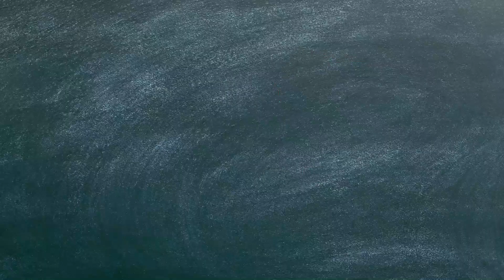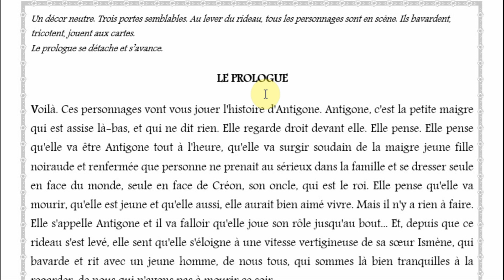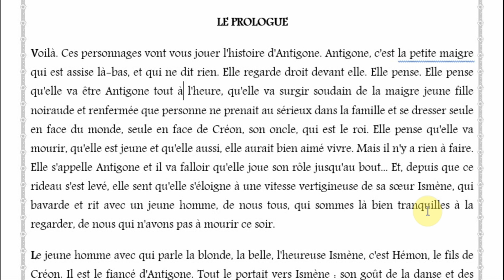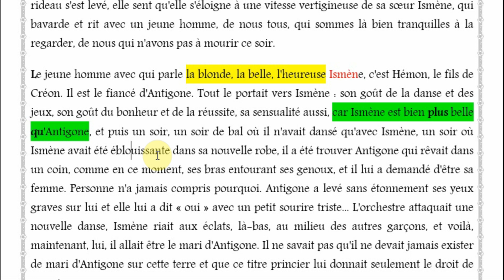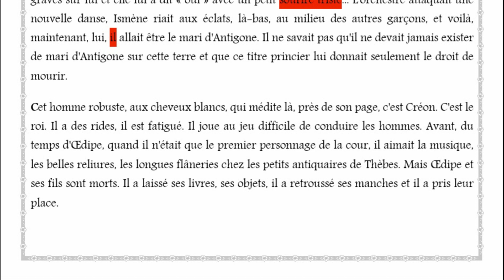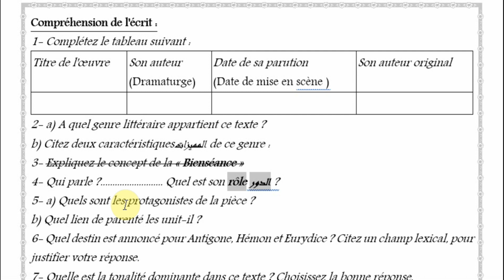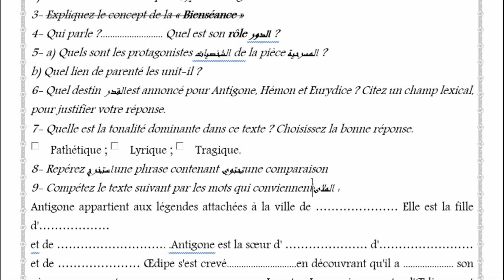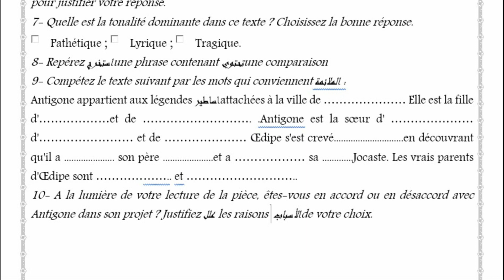modèle#examen_régional Antigone 1Bac leprologue امتحان حول المشهد الأول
ésumé antgione, scène par scène, résumé générale , antigone résumé général; résumé détaillé, scène d'exposition, le face à face
أولى باك فرنسية أولى باكالوريا علوم تجريبية ,أولى باك الفرنسية,أولى باك علوم رياضية خيار فرنسي,أولى باك مهني
2019,وقت الإمتحان الجهوي 2020,تصحيح الإمتحان الجهوي 2019,تاريخ الإمتحان الجهوي 2020,تصحيح الإمتحان الجهوي الإجتماعيات,دروس الإمتحان الجهوي 2020,الإمتحان الجهوي جهة العيون بوجدور الساقية الحمراء,تأجيل الإمتحان الجهوي,الإمتحان الجهوي التربية الاسلامية 2018 جهة الدار البيضاء سطات ,الإمتحان الجهوي الموحد الدار البيضاء سطات دورة يونيو 2017,الإمتحان الجهوي الموحد للسنة الأولى باكالوريا 2018,
الامتحان الجهوي الثالثة اعدادي 2021 ,,أدرار فيزياء أولى باك,توسيع فكرة أولى باك,إنشاء فلسفي أولى باك,دروس أولى باك علوم تجريبية, أولى باك علوم تجريبية ,دروس إجتماعيات أولى باك علوم,الإشتقاق أولى باك علوم,صلح الحديبية أولى باك,
شعبة الإقتصاد أولى باك,شرح دروس أولى باك
,التعداد أولى باك علوم رياضية ,درس الحسابيات أولى باك علوم رياضية,الاشتقاق أولى باك علوم رياضية,دروس أولى باك علوم ر021,أولى باك 2021, سورة يوسف طريقة الحفظ,طريقة الحفظ والفهم بسرعة,طريقة الحفظ وعدم النسيان antigone résumé général; 1bac ; résumé scène par scène
,طريقة الحفظ والمراجعة,طريقة الحفظ والتركيز,طريقة الحفظ والفهم السريع,طريقة الحفظ السريع وعدم النسيان للطلاب,طريقة تقوية الحفظ والذاكرة
,طريقة تسريع الحفظ وتقوية الذاكرة
,طريقة لعدم نسيان الحفظ,طريقة الحفظ دون نسيان,ماهي طريقة الحفظ السريع,طريقة الحفظ للبكالوريا,طريقة الحفظ للجهوي
,طريقة لتسهيل الحفظ,طريقة لسرعة الحفظ وعدم النسيان
,كيف طريقة الحفظ السريع,طريقة الحفظ بسرعة كبيرة,كيف طريقة الحفظ,طريقة ضبط الحفظ,طريقة سرعة الحفظ
,طريقة زيادة الحفظ والتركيز,طريقة حفظ مواد الحفظ,طريقة الحفظ الصحيحة,طريقة الحفظ السريع,طريقة الحفظ السريع للدروس دون نسيان,طريقة الحفظ المتقن,
examen régional français 1 bac,examen régional le dernier jour d'un condamné, examen régional français,
examen régional antigone,examen régional français la boite à merveille,
examen régional la boite à merveilles avec correction,examen régional antigone 2021,examen régional arabe 2020,
examen régional antigone 2021,with samiha examen régional-bac 2020, corrigé,
examen régional de français 1 bac 2021 casablanca,examen régional de français 2019,
examen régional de souss-massa 2012,examen régional français 1 bac 2019,examen régional 2021,
,examen régional la boite à merveilles chapitre 2,examen régional marrakech,examen régional marrakech 2021,
examen régional normalisé session juin 2019,examen régional rabat 2019,examen régional rabat kénitra 2020 correction,
examen régional souss massa 2019,examen régional 1bac,examen regional 2021 français,examen régional 2018,
examen régional 2019 casablanca,
examen régional 2018 casablanca,